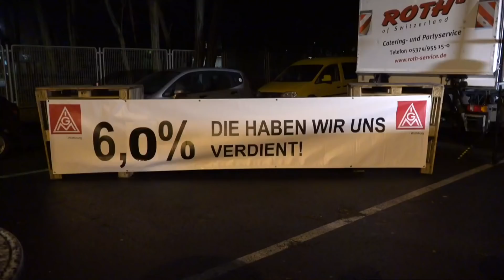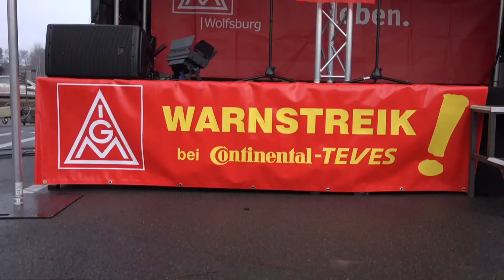Warnstreik 2018 bei Continental in Gifhorn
Die IG Metall fordert für die rund 3,9 Millionen Beschäftigten in der Metall- und Elektroindustrie eine Erhöhung der Entgelte und Ausbildungsvergütungen von 6 Prozent für eine Laufzeit von 12 Monaten. Zudem will die IG Metall einen individuellen Anspruch auf Reduzierung der wöchentlichen Arbeitszeit auf bis zu 28 Stunden für einen Zeitraum von bis zu 24 Monaten durchsetzen. Das beschloss der Vorstand der Gewerkschaft am Donnerstag in Frankfurt.

"Diese Forderung trägt der hervorragenden wirtschaftlichen Situation der Branche Rechnung, sie stärkt die Binnennachfrage und leistet einen Beitrag zur Stabilisierung der Konjunktur", sagte Jörg Hofmann, Erster Vorsitzender der IG Metall. Zugleich gehe es bei dem individuellen Anspruch auf Absenkung der Arbeitszeit um eine echte Wahloption und damit um ein Stück Freiheit und Gestaltung des eigenen Lebens. "Das Ziel ist mehr Selbstbestimmung bei der Arbeitszeit. Die Flexibilisierung der Arbeitszeit in den Betrieben darf nicht weiter einseitig zu Lasten der Beschäftigten gehen, sie muss ihnen auch nutzen", sagte Hofmann.

Gerade zur Fachkräftesicherung brauche es moderne und attraktive Angebote zur Gestaltung der eigenen Arbeitszeit. "Wer sich heute als Arbeitgeber modernen Arbeitszeitinstrumenten verweigert, der wird morgen ohne Fachkräfte dastehen. Tariflich geregelte Ansprüche auf flexible Arbeitszeiten nach den Bedürfnissen der Beschäftigten sind wichtige Instrumente gegen den Fachkräftemangel", betonte Hofmann.

Die Forderung zur Arbeitszeit sieht vor, dass die Beschäftigten ihre regelmäßige Arbeitszeit künftig ohne Begründungszwang für zwei Jahre auf bis zu 28 Stunden in der Woche reduzieren können. Danach besteht der Anspruch, auf die ursprüngliche Arbeitszeit zurückzukehren. Dies soll für alle Tarifgebiete in West- und Ostdeutschland gelten. Beschäftigte, die ihre Arbeitszeit reduzieren, um Kinder unter 14 Jahren im Haushalt zu betreuen oder Familienangehörige zu pflegen, sollen einen fixen Zuschuss von 200 Euro erhalten, wenn sie ihre wöchentliche Arbeitszeit um mindestens 3,5 Stunden oder mehr reduzieren.
Beschäftigte in Schichtarbeit oder anderen gesundheitlich belastenden Arbeitszeitmodellen, die ihre Wahloption nutzen und ihre Jahresarbeitszeit (Schichten) verkürzen, sollen ebenfalls einen Entgeltzuschuss erhalten. Er soll bei 750 Euro pro Jahr liegen. "Damit wird auch für weniger gut Verdienende die Arbeitszeitreduzierung eine reale Option", sagte Hofmann.

Neben der Forderung zu Entgelt und Arbeitszeit will die IG Metall folgende Themen in den Verhandlungen ansprechen:
Die Reduzierung der Arbeitszeit darf nicht zu mehr Leistungsdruck führen. Daher wird empfohlen, mit den Arbeitgebern auch über Regelungen zum Personalausgleich zu reden.
Außerdem soll erreicht werden, dass die Auszubildenden und dual Studierenden zur Vorbereitung auf Prüfungen einen bezahlten freien Tag je Prüfung erhalten.
Für die Tarifgebiete in den ostdeutschen Bundesländern will die IG Metall eine belastbare Verhandlungsverpflichtung für einen Prozess zur Angleichung der Entgelte, Arbeitszeiten und Arbeitsbedingungen erreichen.

Die Tarifverträge sowie die Friedenspflicht laufen am 31. Dezember 2017 aus.